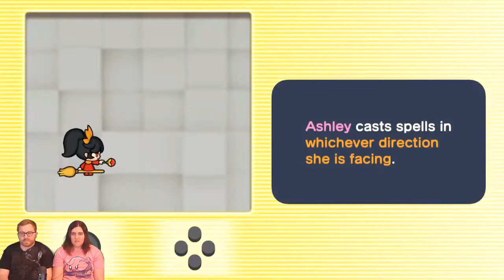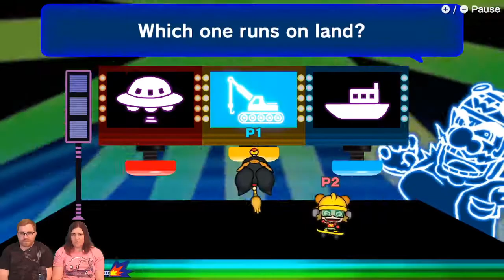WarioWare: Get It Together! - Grape Juicing and Bug Smashing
Oh man. This game was pure, enjoyable, madness… lol

Hannah and Jarom stream video games on Twitch every Tuesday and Friday 7-9pm Arizona (USA) time. Come join us in the chat!